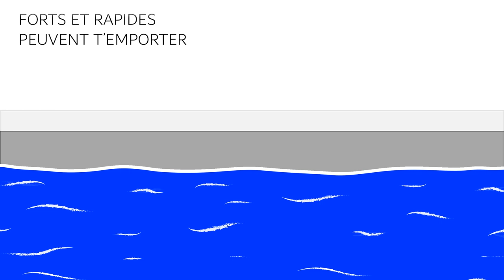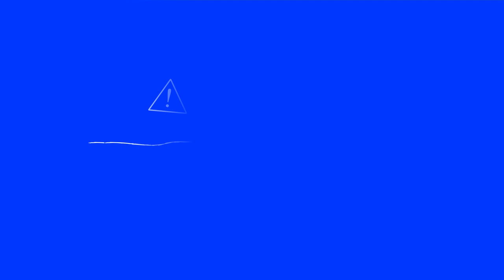LES DANGERS CANAL MARSEILLE Version longue